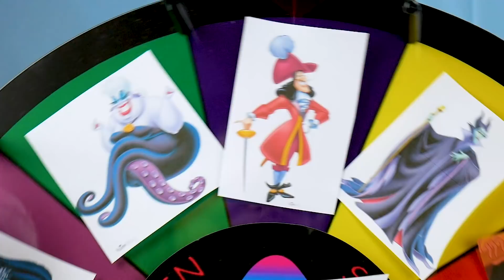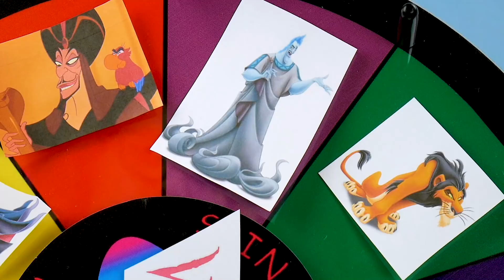LOL Surprise Dolls Disney Villains Spin the Wheel Game! Featuring Curious QT! | LOL Dolls Families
LOL Surprise Dolls Disney Villains Spin the Wheel Game! Curious QT, Scribbles, and Splash Queen play the Spin the Wheel Game to dress up like Disney Villains with Play-Doh. They dress up like Scar, Jafar, and Hades. This 2019 LOL Dolls Families Kids Toy Video is perfect for children who like LOL Surprise Dolls Toys and Spin the Wheel Game!

Voice Credit: Kelsey Fehlner.